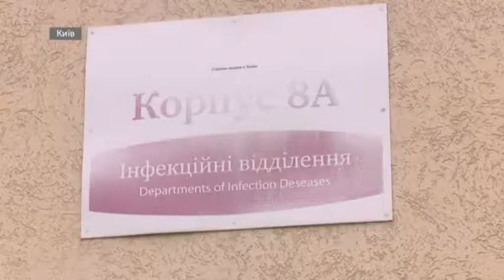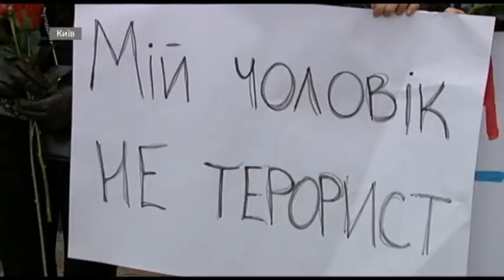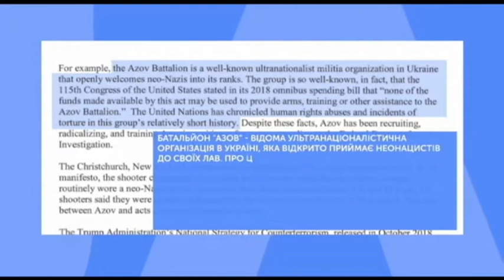Новини Київщини. Інформаційна служба новин